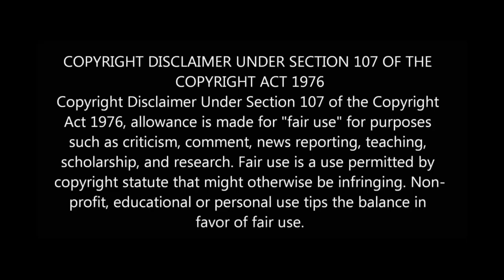Sarkar vs Vivegam vs Mersal Official Teaser | Who is the winner? | Likes and Views